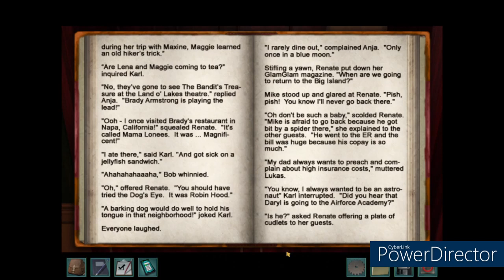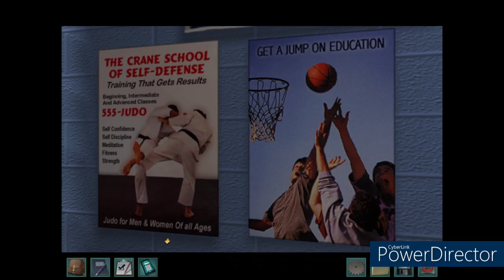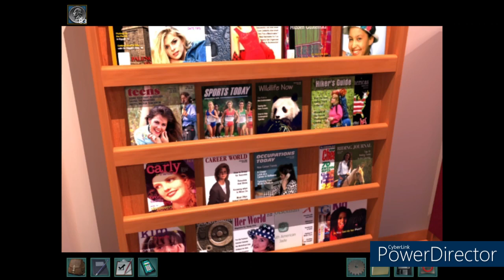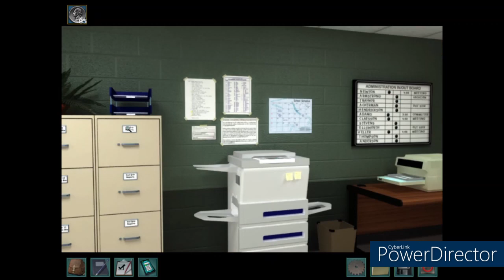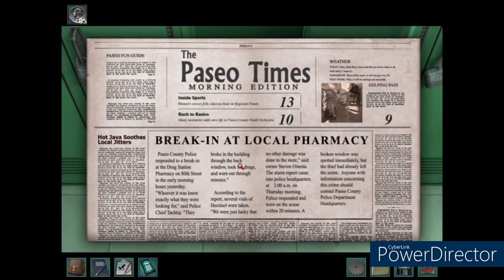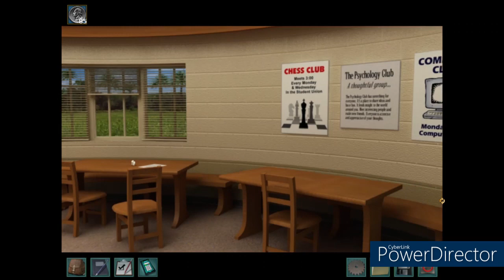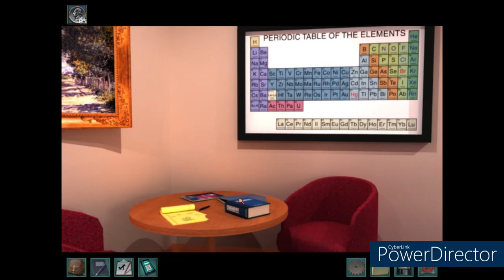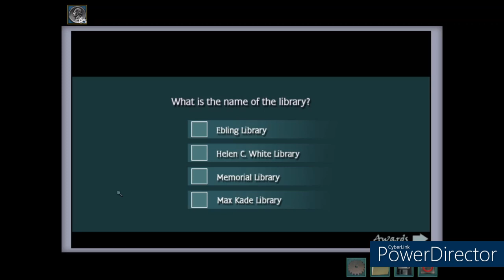Nancy Drew - Secrets Can Kill REMASTERED Walkthrough (Without Commentary)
To start my personal little "Nancy Drew Game Marathon", I played the remastered version of the first released game! (I wasn't successful in finding the actual first game, so had to use this as a substitute!) I do not provide audio commentary on this video, but I do point out a few "notes" that I took and you can too if you've never played before!  Enjoy :)

Game description, as given by Herinteractive: "Play the Game that Started the Award-Winning Series! As a tribute to Nancy Drew’s 80th Anniversary, Her Interactive has remastered the first game that launched the award-winning adventure series. With completely updated graphics and new puzzles, this special edition will appeal to old and new mystery game fans alike!"

A family visit throws you, as Nancy Drew, into the scene of a crime that happened only last night! Jake Rogers is dead, and a secret died with him–or did it? Roll up your sleeves and dig into an engrossing mystery that is full of places to explore, puzzles to solve, suspects to question, danger to evade and evidence to evaluate. A wily killer may still be on the loose…so keep your wits about you in Nancy Drew: Secrets Can Kill! Please Note: The original version (1998) is no longer available, however, you are able to purchase the REMASTERED version of this mystery PC/Mac game with a new ending and updated graphics."